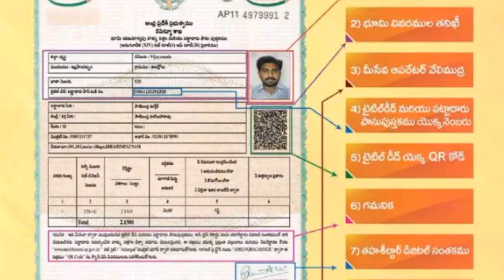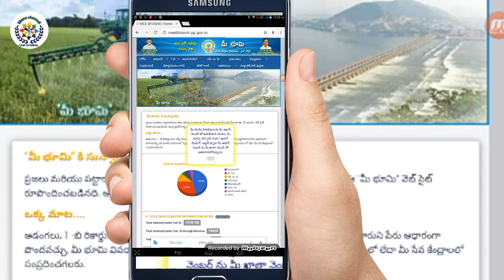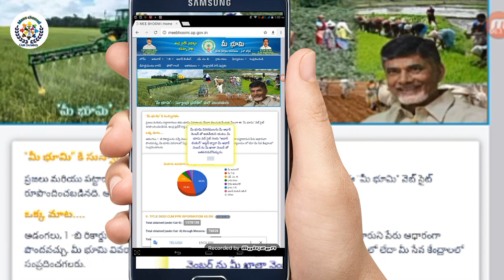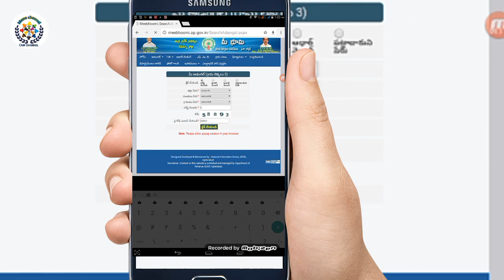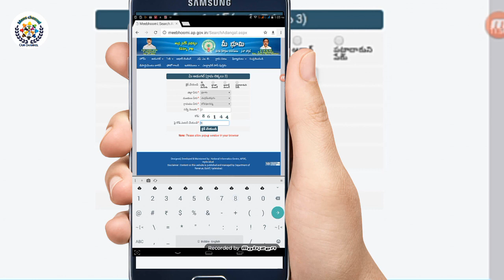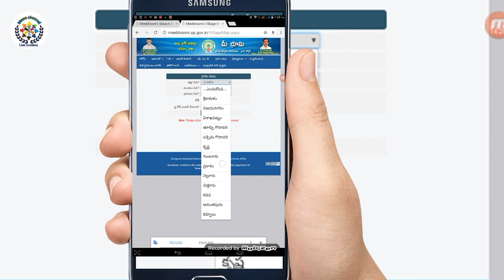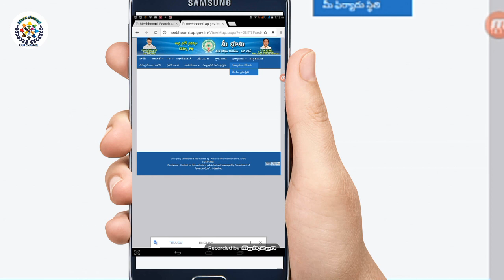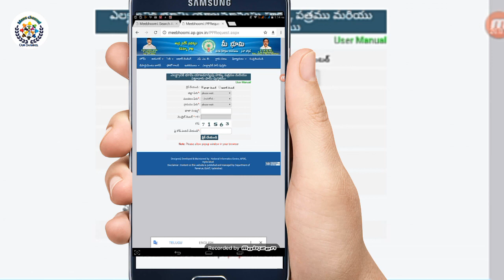Land records andhra pradesh site mee boomi || adangal 1b fmb and vilage map in telugu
I tech ravi,@73574Ravi